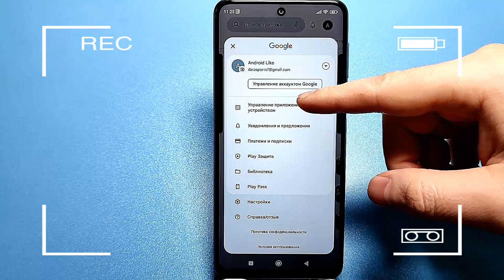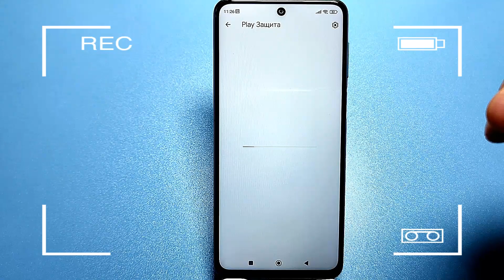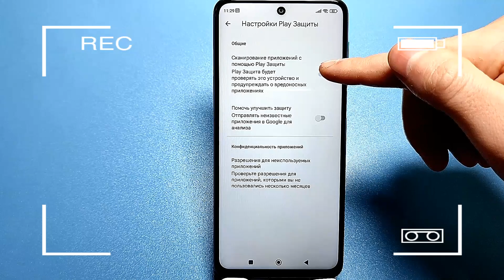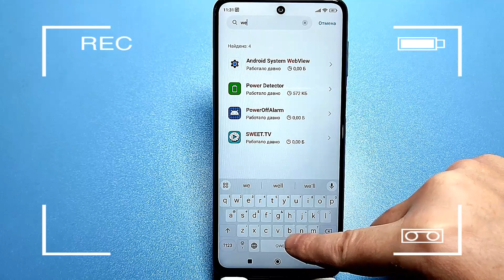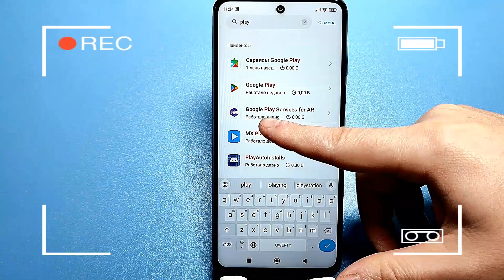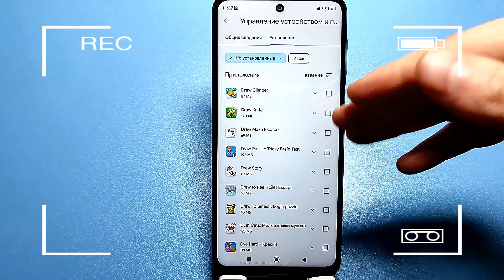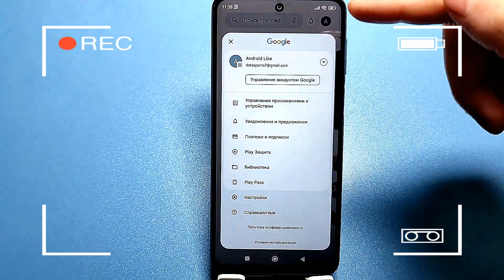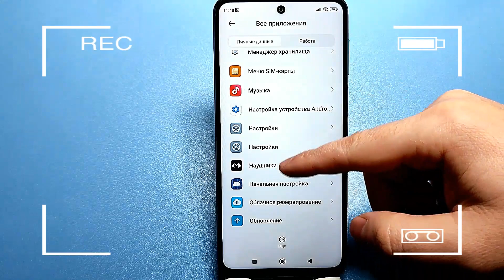ОТКЛЮЧАЙ ЭТО в Play МАРКЕТ и ОФИГЕЕШЬ !😱 Мой ANDROID ЛЕТАЕТ!!✔ ПОСЛЕ ЭТОЙ НАСТРОЙКИ СМАРТФОНА✅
СРОЧНО ВКЛЮЧИ ЭТУ НАСТРОЙКУ НА ТЕЛЕФОНЕ!! Об Этом Молчат Разработчики Android. Эта настройка есть почти на всех телефонах Xiaomi, Samsung, Infinix, Redmi, Realme и других. Срочно ВКЛЮЧИ ЭТУ НАСТРОЙКУ на своем смартфоне! ВКЛЮЧИ Эту Настройку На Телефоне Срочно!! Об Этом Молчат Производители Android
СРОЧНО ВКЛЮЧИ Эту Настройку На Телефоне от которых ты ОФИГЕЕШЬ!
Срочно отключи эту настройку на андроид и офигеешь!
Отключи эту настройку на своем телефоне! Скорей включи эту настроку!
Включи настройку на телефоне! Включи настройку на андроид!
Срочно ВКЛЮЧИ ЭТУ НАСТРОЙКУ на андроид! Скорей включи эту настройку на телефоне!
Скорей включи эту настройку на андроид!
В этом видео вы узнаете секреты Android. Я покажу на примере Xiaomi Redmi Note 9 Pro как расширить внутреннюю память смартфона Андроид подменив общий накопитель смартфона, картой памяти SD на 128гб. Приятным бонусом мы получим возможность перенести на карту памяти приложения Android.
АКТИВИРОВАЛ ЭТИ СКРЫТЫЕ ФУНКЦИИ И ОФИГЕЕЛ ! О ТАКОМ МОЛЧАТ РАЗРАБОТЧИКИ ТЕЛЕФОНОВ АНДРОИД
⏩Сменил Регион MIUI На ИНДИЯ и ОФИГЕЛ! 😱